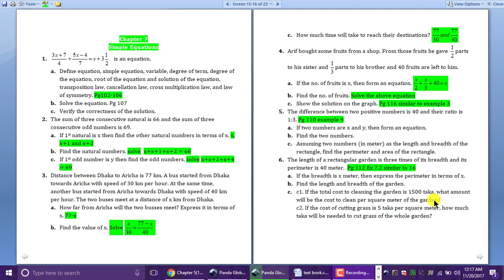Chapter 7 (1-6)